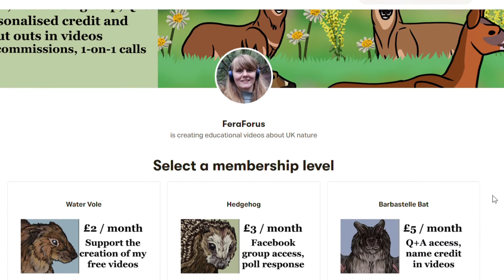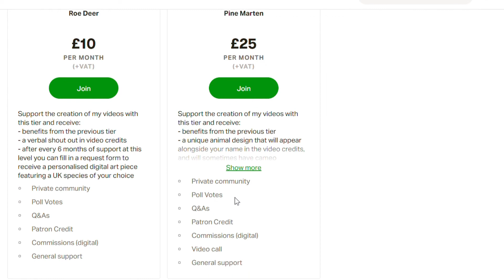Nightingale - Weekly Facts About Animals in the United Kingdom - Episode 21 | Creature Fridays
Nightingales have inspired many poets throughout the years, but how accurate are these poems to the real life of a nightingale? This species has a beautiful song with a huge variety of notes that can be heard during their breeding season. Have you heard the nightingale's (Luscinia megarhynchos) song this year?

Earn £50 from switching to a greener energy provider by following my

Video Contents:
0:00 - William Wordsworth
1:51 - Samuel Coleridge
2:55 - Appearance and Diet